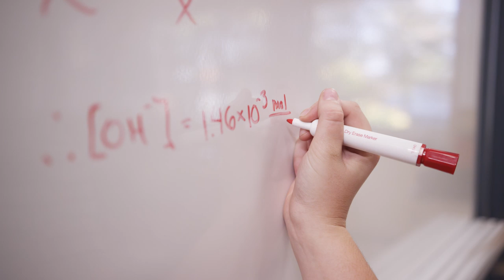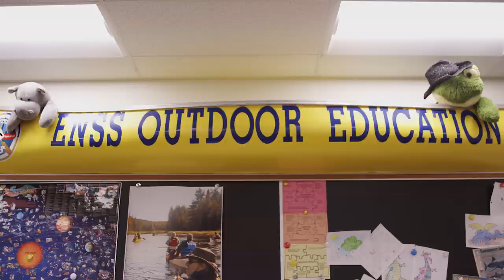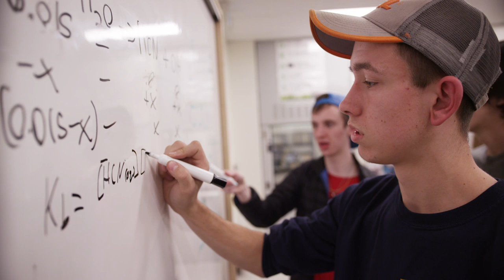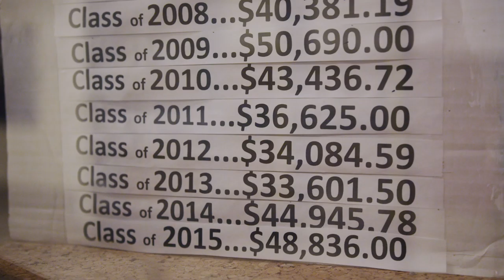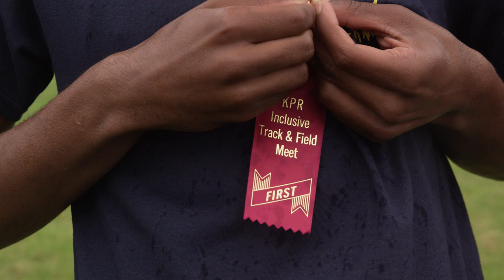East Northumberland Secondary School Video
ENSS is the heart of the Brighton community! This large school offers abundant educational opportunities to help all students achieve their goals, but it’s their spirit and selfless acts that really define the Blue Dragons! Their tireless efforts to support Terry Fox fundraising and other community causes are truly first class.